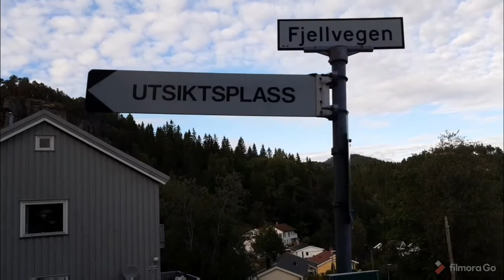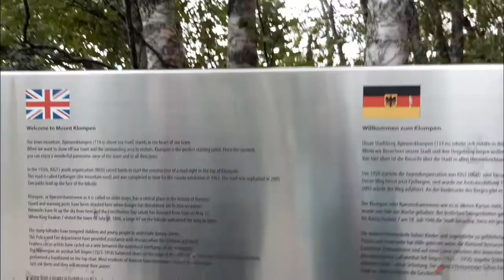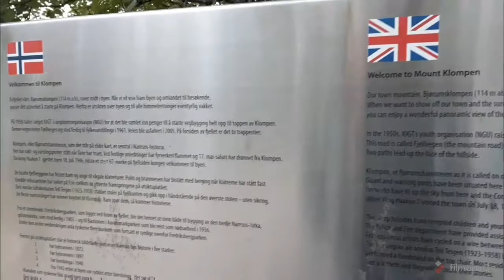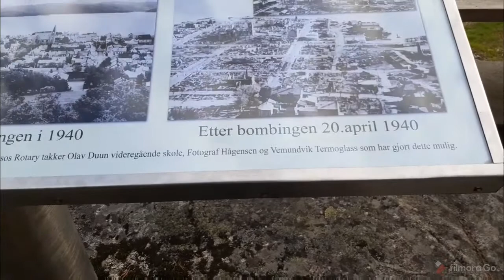ปีนขึ้นยอดเขาไปจุดชมวิว จ.นามซูส เวลา 19.18น เพื่อเอาภาพวิวสวยๆ😊💕👍Klompen Namsos Norway